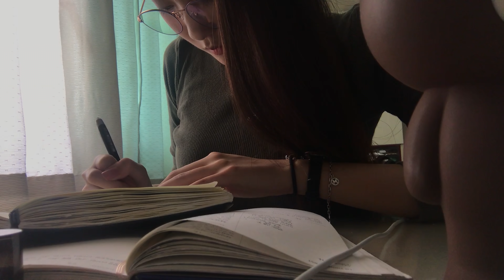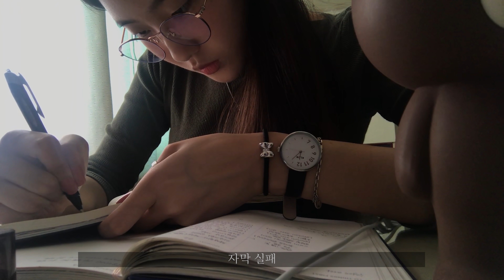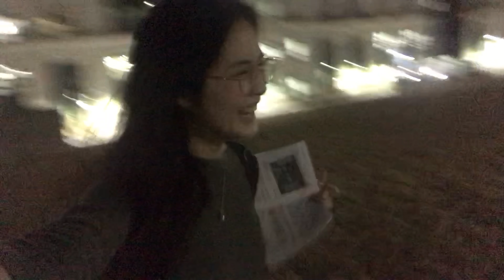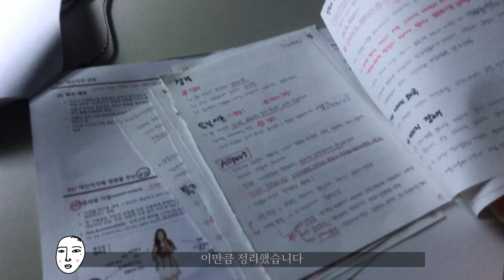[아랫배] 시험기간 대학생의 하루, 밤 새서 공부하기, 숙명여자대학교, 야작, 팀플, 이상해지는 과정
시험기간에 공부 하면서 하루를 담아봤어요!
점점 이상해지는 제가 웃길지도 모르지만
재미있게 봐주세용 허허
언니는 윗배 동생은 아랫배라고 불러주세요!